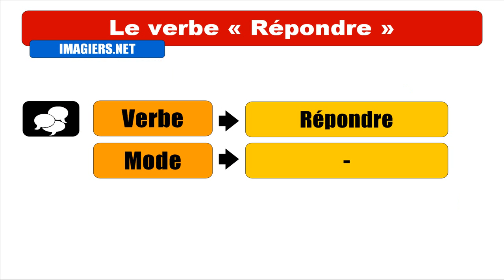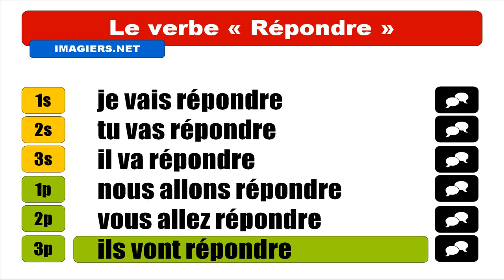APRENDER FRANCES = VERBE = Répondre = Futur proche